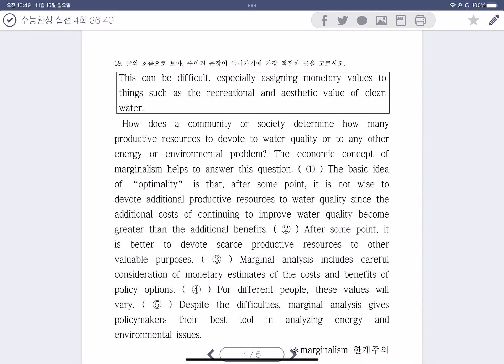18. 4회 39